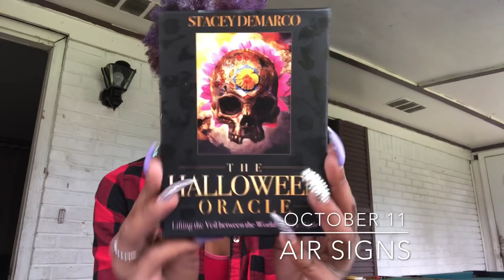Whole lotta movement ~Air Signs ~Gemini, Libra, and Aquarius October 11 Daily Reading